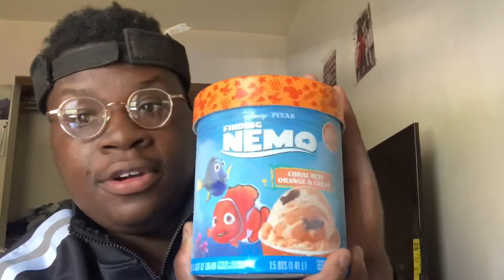TRYING WIERD BIZZARE ICE CREAMS LUCKY CHARMS, FINDING NEMO ICECREAM!!😱😋